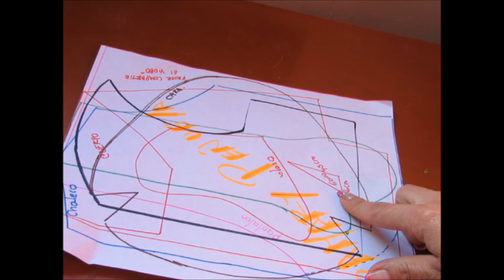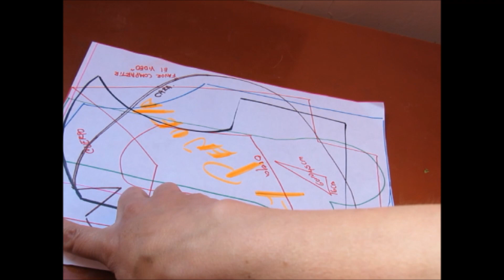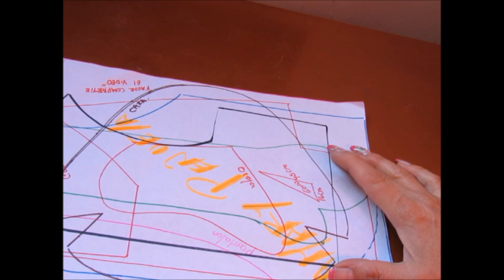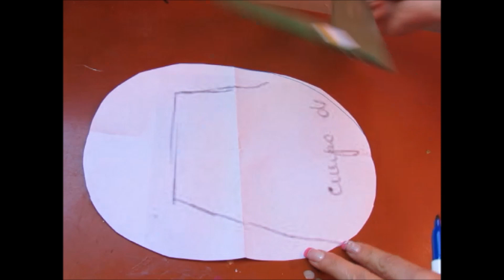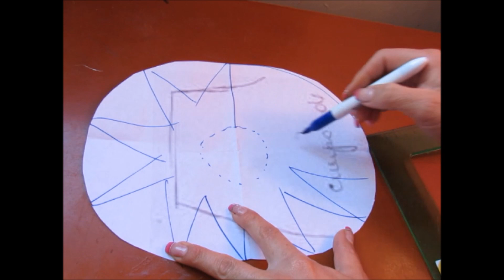🔴Duende Navideño Grande, En base de madera Moldes Gratis, DIY.🔴